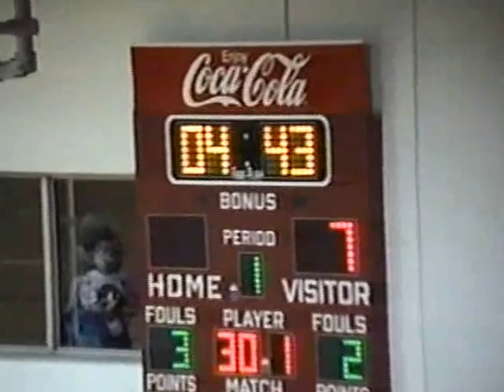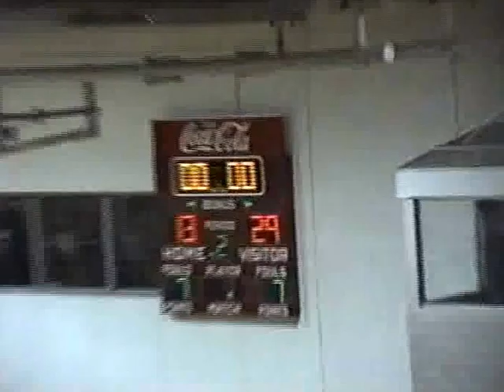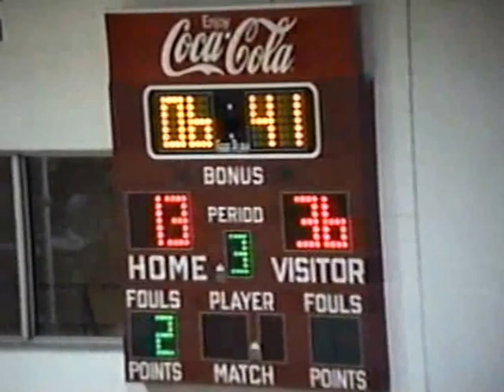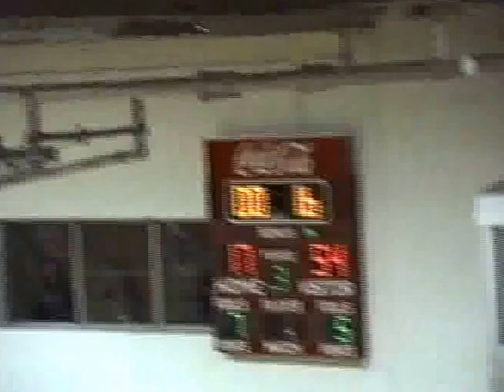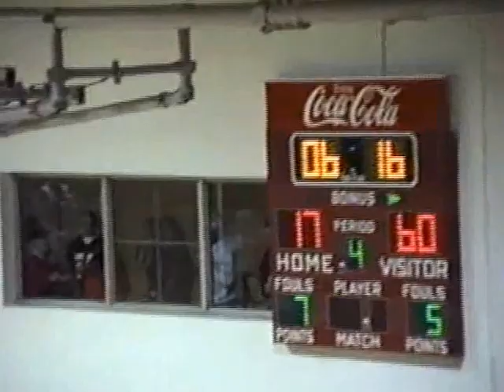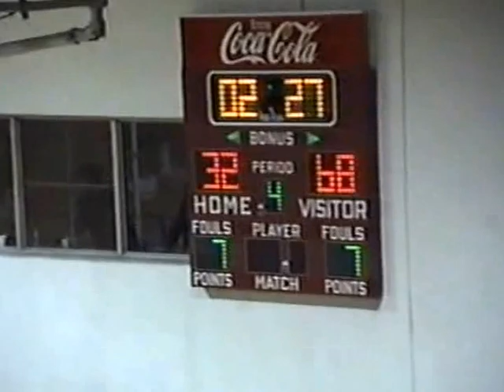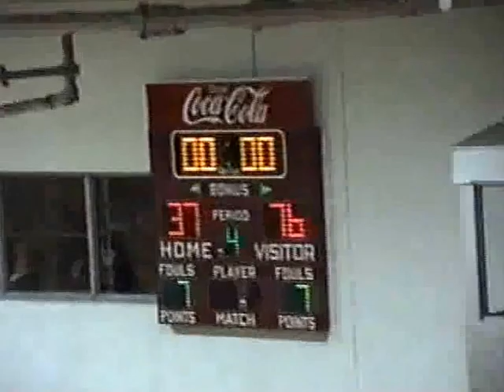Shenango Wildcats vs Seton LaSalle 12/10/93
Seton LaSalle           76